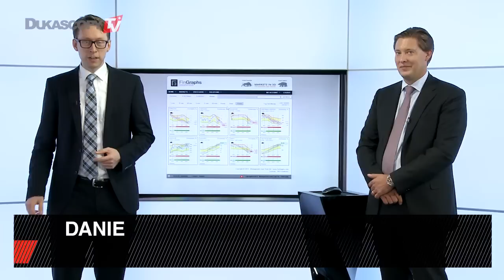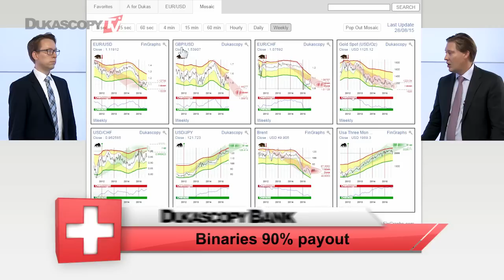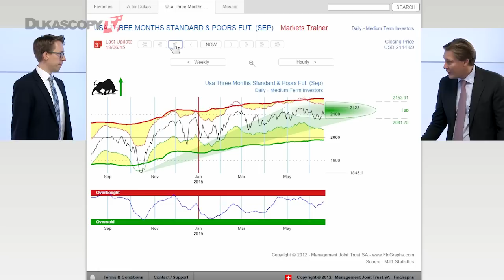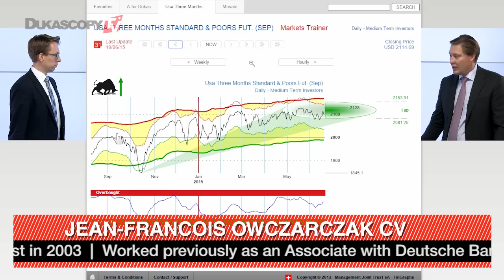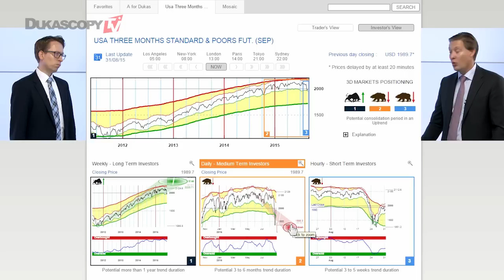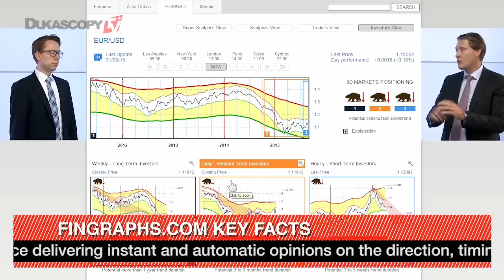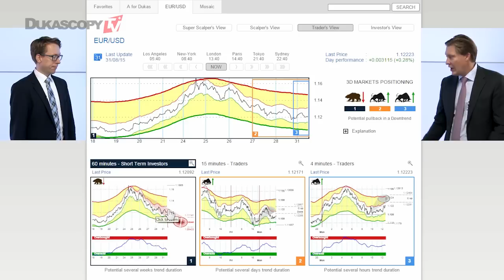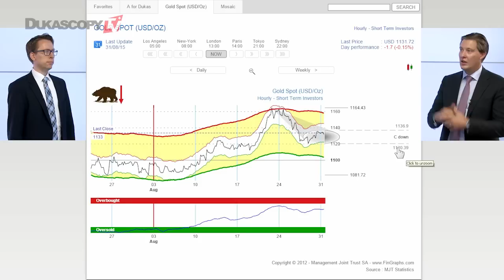Normalization Of Markets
Is normalization of equity markets sustainable? What outlook does the technical analysis give for the next weeks? Jean-Francois Owczarczak, Management Joint trust and FinGraphs.com.